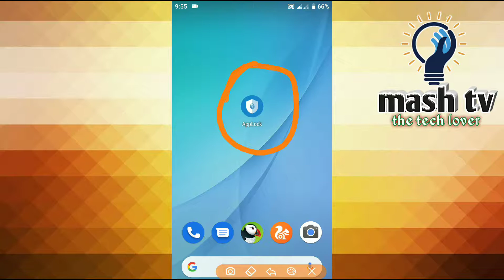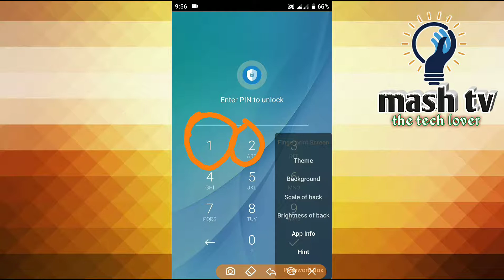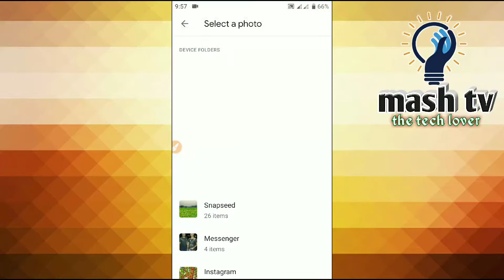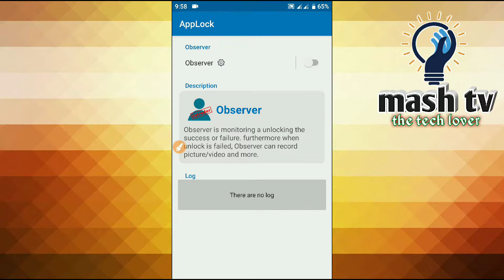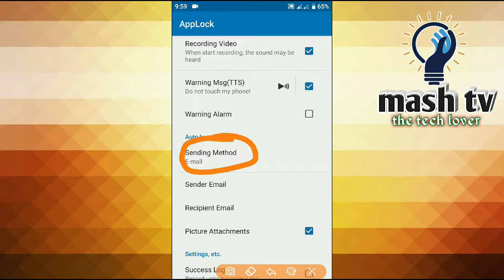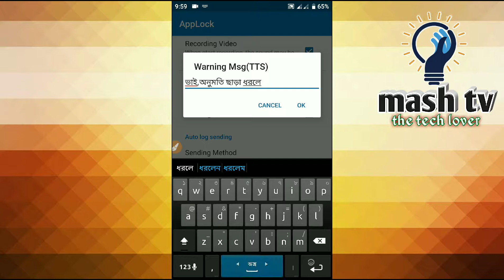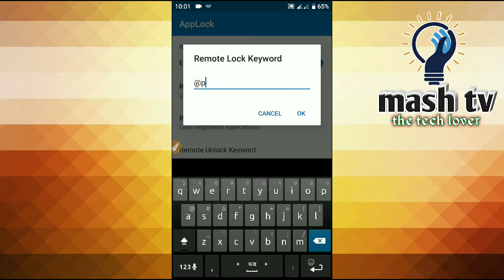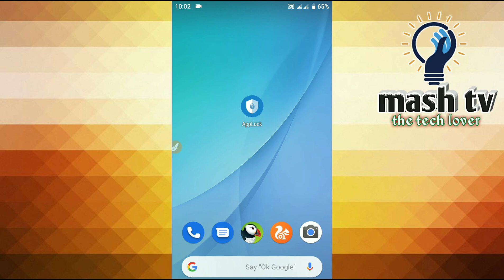Best app lock.best fingerprint app lock in 2018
This is the best app lock i have ever seen.i am fully satisfied on this app.and this is most useful and so easy for user friendly.so,watch this video and enjoying muck.